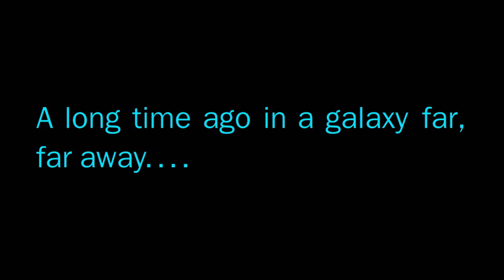Wookie Rescue - a Star Wars brick film